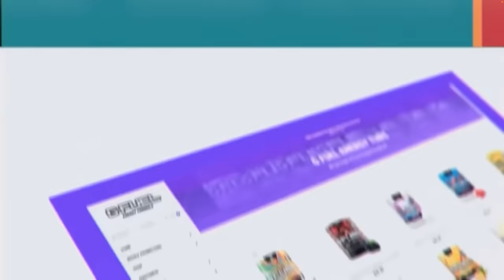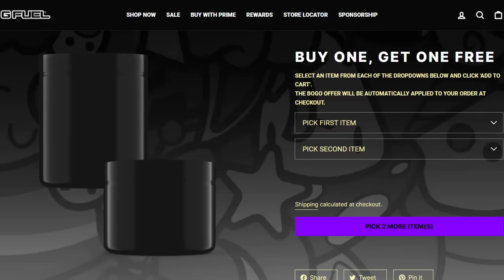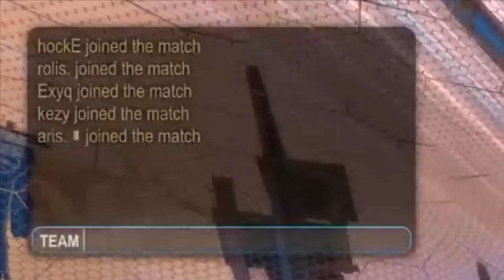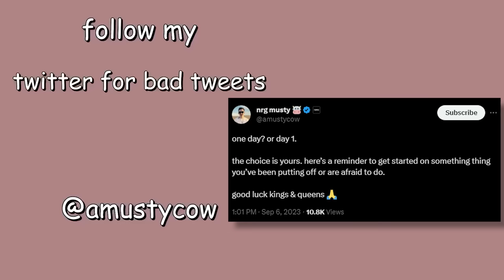Scoring the LUCKIEST goal of my Rocket League Career... | SSL 3v3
GFuel's Buy 1 Get 1 Free sale ends on 9/30/23.

In the Rocket League video, I play in some high level supersonic legend lobbies and see if I can win some 3v3 matches. Lets see how I do.